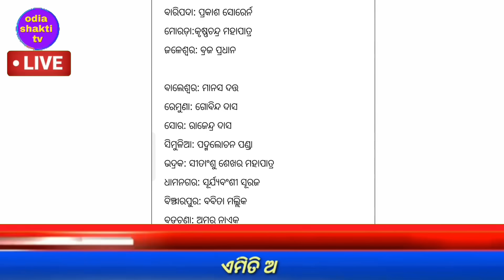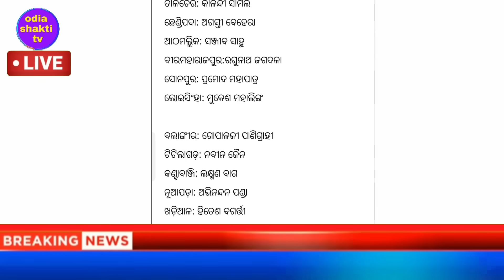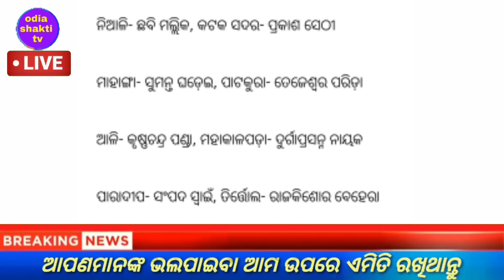naveen patnaik new scheme odisha /pm kisan yojana 17th installment date /today evening news odisha